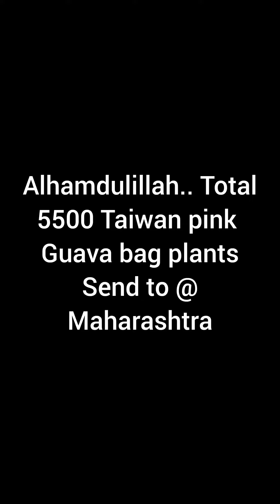Alhamdulillah.. Total 5500 Taiwan pink guava bag plants send to